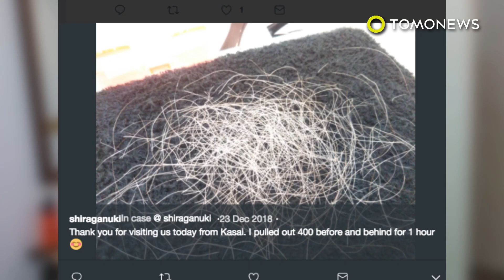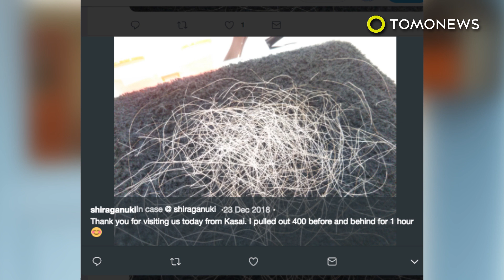Toko cabut uban di Jepang pasang harga $36 per 30 menit- TomoNews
TOKYO, JEPANG — Shiraganuki Main Store, sebuah toko khusus pencabut uban yang bisa membuat Anda tampak beberapa tahun lebih muda.

SOURCES:
SORANEWS24